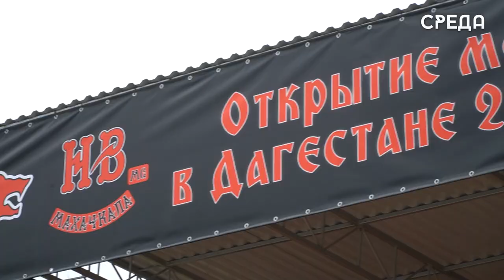Первый клубный мотодом объединения «Ночные волки» открылся в Каспийске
Мотобратья республики Дагестан и других уголков России собрались на территории «Анжи – Арены» на открытие долгожданного мотосезона и первого официального дома для байкеров «Ночные волки». Один из представителей объединения Раджаб Раджабов считает, что существование таких сообществ необходимы для начинающих байкеров, дабы разъяснять им основные правила безопасности езды на мотоцикле.